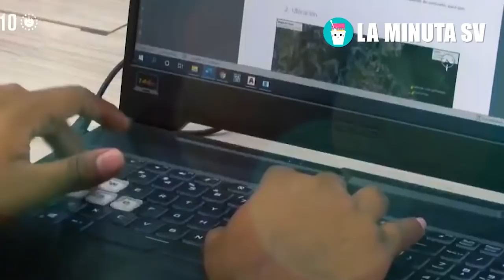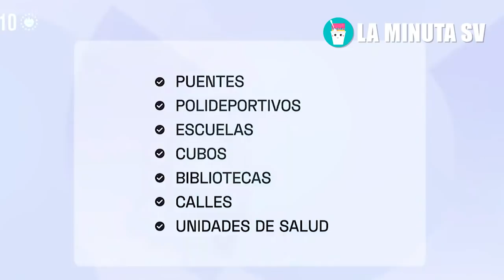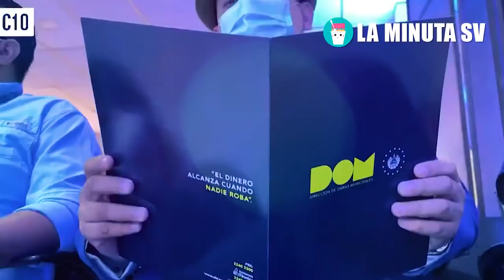Bukele les responde fuertemente a los mareros, hoy pagaran por acabar con las vidas de salvadoreños!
Bukele no se lo esperaba, inversionista gringo millonario le solicita la Nacionalidad Salvadoreña!

Bukele fuertemente le responde a Estados unidos tras comprar diputados de Nuevas Ideas!Salvadoreña no caben de la emoción hasta te darán ganas de llorar por todo lo que hace Nayib Bukele,El Salvador Sorprende al mundo tras orden de Bukele de unirse con Corea para construir el lujoso Tren del Pacifico que sera el mas grande de toda Centro America,Hace un momento Bukele ordena comiencen a construir junto con Corea este lujoso Tren del Pacifico, El Salvador es tendencia en Rusia, tras el uso del Bitcoin, ahora quieren copiarnos e invertir aca! y  Estados Unidos tiembla ante Vladimir Putín, BUKELE AMENAZA A PRESIDENTE DE NICARAGUA, ESTA ES LA ADVERTENCIA POR PROTEGER A SÁNCHEZ CEREN, el Salvador,Nayib,Nayib Bukele,presidente Nayib,El Salvador noticias,Bukele el Salvador,Bukele,Bukele de El Salvador,El Salvador noticias de hoy,Presidente Bukele,Nayib Bukele diputados,El Presidencial, GUATEMALA DA DURO GOLPE AL GOB. DE BUKELE E INVITA A LOS CORRUPTOS DE EL SALVADOR A MIGRAR A GUATE!, costarica,argentina,estados unidos,tony saca en vivo,sobre sueldos en el salvador,SOBRE SUELDOS EN EL SALVADOR,MARGARITA ESCOBAR,SOBRE SUELDO,TONY SACA REVELA,LA MINUTA SV,EL PRESIDENCIAL,el presidencial el salvador,EL PRESIDENCIAL CANADA NO SE LO ESPERABA, FMLN, MANIFESTACION FMLN, Hace un momento Bukele tras la reelección le responden fuertemente Estados Unidos con sus Ordenes, ULTIMA HORA,Honduras no se lo esperaba hace un momento Nayib Bukele le responde fuertemente por Norman Quijano, Hace un momento ordenan a la fuerza que metan presa a Margarita Escobar tras ordenes de Nayib, Nadie se lo imaginaba a Bukele sorprendiendo a todos incluyendo a lideres de las potencias.Bukele, Presidente hace un momento le callo hasta la boca literalmente a Diputada tras faltarle El Respeto, JEAN MANES,  Estados Unidos no se lo esperaba Nayib Bukele le responde fuertemente a la Comunidad Internacional, Hace un momento Bukele tras la reelección le responden fuertemente Estados Unidos con sus Ordenes, Hace un momento ordenan a la fuerza la reelección inmediata de Nayib Bukele para El 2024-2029, La Wallet del Presidente Bukele está Lista!!!, ¿Cómo usar la chivo wallet?,  Estados Unidos no pensaba lo que le venia Presidente Bukele hace un momento avanza al Primer Mundo, El Salvador es tendencia en Rusia, tras el uso del Bitcoin, ahora quieren copiarnos e invertir aca!, Medio Internacionales hace un momento le responden fuertemente a Bukele tras La Chivo Wallet, Joe Biden no lo venia venir de Bukele fuertemente conquista a Estados Unidos con La Nueva Moneda, Esto acaba de pasar NAYIB BUKELE directamente les declaro LA GUERRA a los pandilleros DESAPARECERÁN, JUSTO AHORA Nadie lo esperaba con AYUDA de China hasta Estados Unidos logran esto con NAYIB BUKELE, Hace unos instantes BUKELE ordena fuertemente hacer conferencia de ¡ULTIMA HORA! tras el Nuevo Virus,Ahorita Estados Unidos no lo cree BUKELE incremento las remesas recibe más de UN MILLÓN de DÓLARES, Caida Masiva en Estados Unidos y Bukele manda este mensaje fuerte a los que hablaban del Bitcoin, ¡Polémica por diputada de NI! /Trabajadores obligados a marchar contra Bukele - SOY JOSE YOUTUBER, ¡Polémica por diputada de NI! /Trabajadores obligados a marchar contra Bukele - SOY JOSE YOUTUBER, Nadie se lo esperaba la Revista Forbes le manda este mensaje a Bukele y a El Salvador, Roy García Dice que Los Audios Son Verdaderos De el y los Diputados de Nayib Bukele y El Salvador, Bukele ordena a la fuerza meter presos a estos diputados corruptos tras venderlo con Estados Unidos, Hace un momento Bukele fuertemente le responde a la casa blanca hasta ordena que echen a Jean Manes, El Jefe De La Bancada Cyan Le Manda Fuerte Mensaje a Todos Los Involucrados y Apoya a Nayib Bukele, Bukele fuertemente le responde a Estados unidos tras comprar diputados de Nuevas Ideas!, Bombazo De Walter Araujo Para La Jean Manes Y Estados Unidos Roy García Fue Solo Su Pěndejø, Nadie se imagino de Nayib Bukele que llegaría tan lejos hasta sorprendió a Las potencias Mundiales, Lo que no has visto aun porque Los Estados Unidos odia al Presidente Bukele tras El Nuevo Estadio